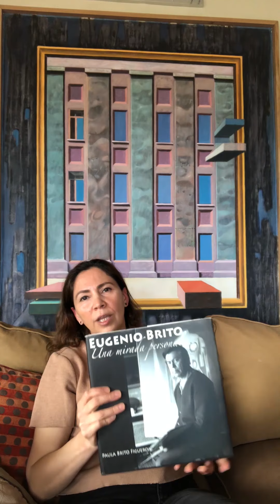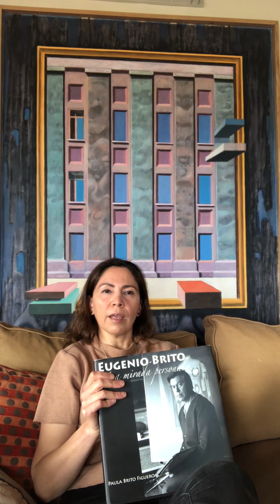EN CONTACTO 03: “Versión digital del libro “Eugenio Brito, una mirada personal” de Paula Brito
La Arquitecta Paula Brito Figueroa, docente de la Facultad de Arquitectura Construcción y Diseño, nos comparte la reciente liberación de la versión digital de su libro “Eugenio Brito, una mirada personal”, por parte del Archivo Histórico de Concepción, bajo la dirección del abogado e historiador Dr. Armando Cartes Montory. Un hecho importante pues a través del sitio web del Archivo Histórico Concepción ( aquí pongo el enlace del archivo) brinda  la posibilidad a la comunidad de leer el texto desde sus hogares, especialmente en este tiempo de Pandemia.
 “Eugenio Brito, una mirada personal” aborda la vida y la obra del artista visual Eugenio Brito Honorato (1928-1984) escrito por su hija, la arquitecta Paula Brito Figueroa. La obra tiene su génesis a partir de los recuerdos que reconstruye su hija sobre la historia de su padre y su contribución al ámbito de arte y la arquitectura.